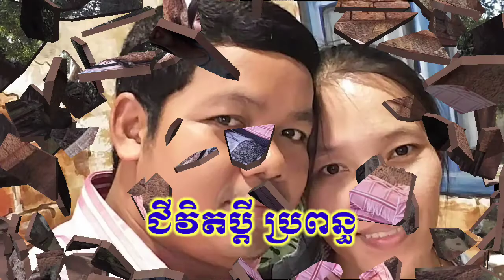ជីវិតប្តី ប្រពន្ធ#ជីវិតគ្រួសារ#ជីវិតអាពាហ៍ពិពាហ៍Life marriage#Life marry#husband#wife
@Sound unknown